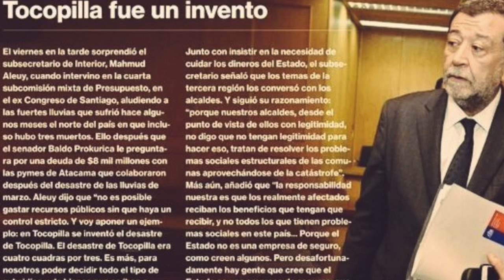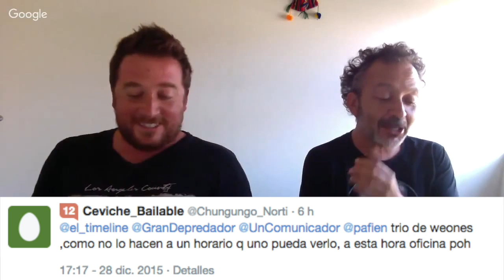Resumen TL 2015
Resumen de los principales hechos que marcaron la pauta en Antofagasta durante el 2015 junto a los periodistas Patricio Figueroa, Jorge Ortiz e Iván Ávila